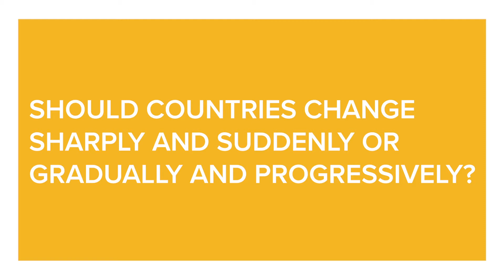The Deep Slice: Should Countries Change Sharply and Suddenly or Gradually and Progressively?